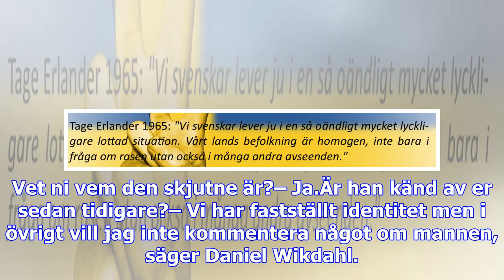Mordförsök i storvreta – 30-årig man skjuten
Klockan var 14.20 när polisen larmades till Storvreta utanför Uppsala. En man i 30-årsåldern hittade...